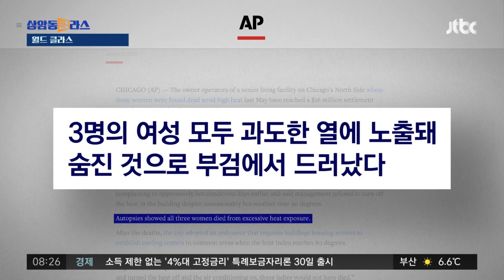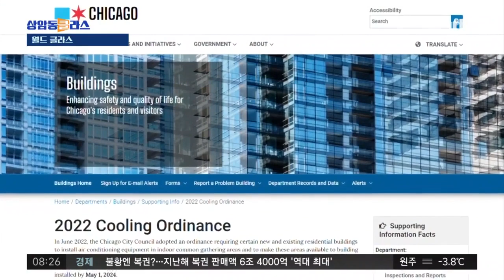"제발 좀 꺼주세요"…폭염에 난방 틀어 주민 사망케한 아파트 / JTBC 상암동 클라스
이번에는 눈길 끄는 뉴스가 있어서 가지고 와봤습니다.

지난해 미국의 한 은퇴자 전용 아파트에서 60~70대 여성 3명이 동시에 숨진 사건이 있었는데요.

그런데 숨진 이유가 바로 아파트 측이 튼 '난방' 때문이었습니다.